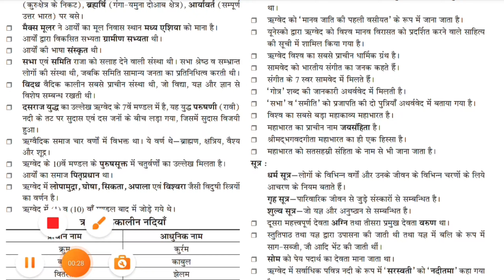SSC GD total form fillup 2025! SSC GD New Vacancy 2025 | SSC GD Documents total form fillup 2025 ✅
SSC GD Best Post Preference 2025 | SSC Gd First Choice Preference 2025 | SSC GD Best Force 2024-25

ssc gd new vacancy 2025,ssc gd new vacancy 2024-25,ssc gd vacancy 2024,study for dreams,ssc gd constable new vacancy 2025,ssc gd constable age limit 2024,ssc gd age kab se count hoti,ssc gd online apply date 2024-25,ssc gd qualification 2025,ssc gd syllabus 2024,ssc gd online apply 2024,ssc gd nai bharti 2024,ssc gd kya hai,ssc gd 2024,ssc gd total post 2025,ssc gd 2025 vacancy increase,ssc gd post increase 2025,ssc gd 2025 latest update